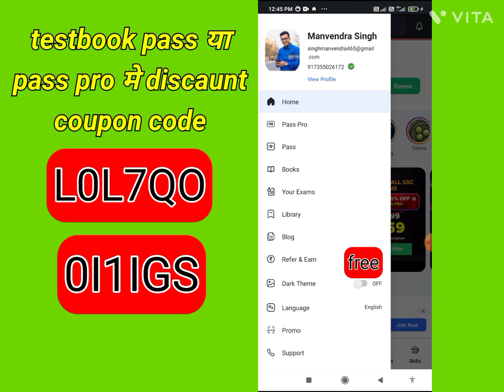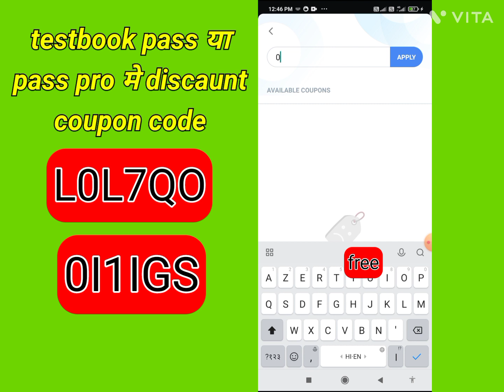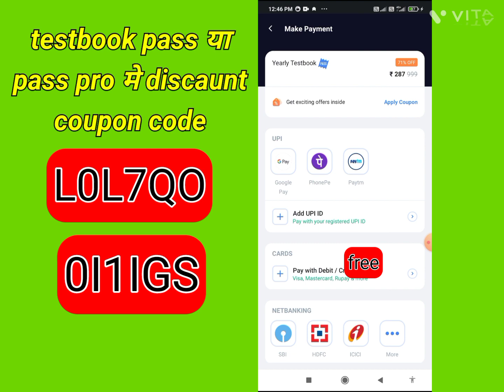testbook pass pro /testbookpass free/testbook coupon code today/testbook pass coupon code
Code L0L7QO

About